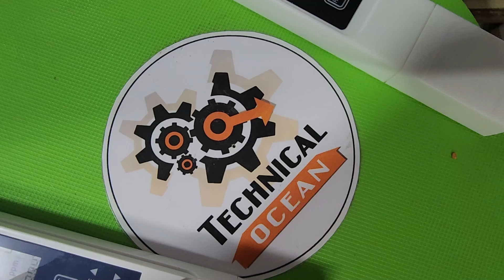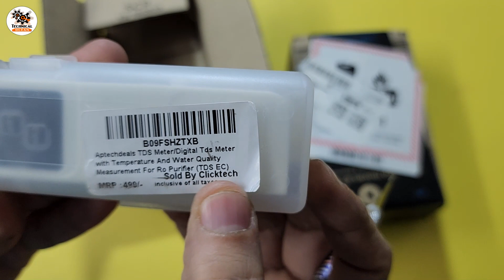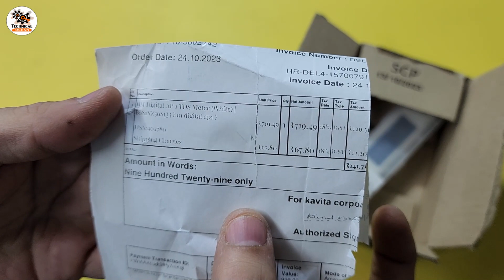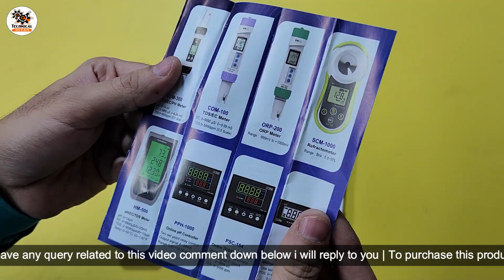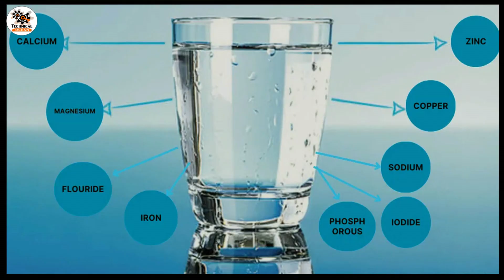HM Digital Ap-1 Tds Meter Vs non Branded TDS meter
HM Digital Ap-1 Tds Meter
HM Digital TDS3 TDS-3 TDS Meter
HM Digital COM100 EC/TDS And Temp Meter
HM Digital pH Meter pH-80

Product Description
 HM Digital Ap-1 Tds Meter: AquaPro Water Tester with Thermometer and Plastic Care Box

    Ap-1 Tds Meter: AquaPro Water Tester
    Comes with thermometer
    And and plastic care box
    Item Package Weight: 0.07 kilograms

 Wide Use of Total Dissolve Solid Meter

    Wide Use of Total Dissolve Solid Meter and it is an ideal tool for testing drinking water, aquariums, RO/DI systems, Hydroponics pools, etc.
    Large easy to read screen
    Digital Calibration
    Water-resistant housing
    Retail friendly packaging
    Automatic Temperature Compensation (ATC)
    Calibration: Digital calibration by pushing the button.
    Housing: Water-resistant
    Power source: 1 x 3V button cell (included) (model CR2032)
    Dimensions: 15 x 2.8 x 1.3 cm (5.9 x 1.1 x .5 inches)
    Weight: 42.5 g (1.5 oz)
 Total Dissolved Solids Meter Monitor

    HM Digital’s AquaPro Series, is a handheld water quality tester that, with a modern design is perfect for today’s tech-savvy and health-conscience consumers. The AquaPro digital water testers are the next generation for today’s modern kitchen
    TDS Range: 0-5000 ppm (mg/L)
    Temperature Range: 0-80 °C; 32-176 °F
    Resolution: 1 ppm
    Temperature Resolution: 0.1 °C/F
    Accuracy: ± 2%
    EC-to-TDS Conversion Factor: NaCl (avg. 0.5)

Application scenarios to protect the water safety of family members
   Drinking Water
   Swimming pool
   Hydroponics
   Aquerium
   Outdoor Activity
   Lab Use